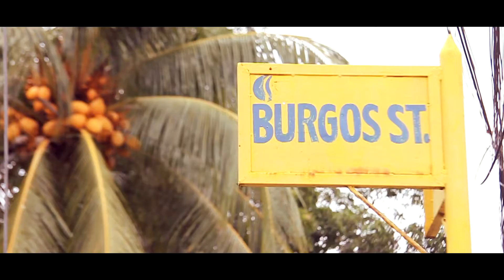MCJOHN & ROSALINDATEASER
by NEXT Attraction Studio